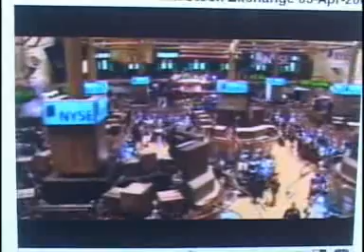King Address To The Nation